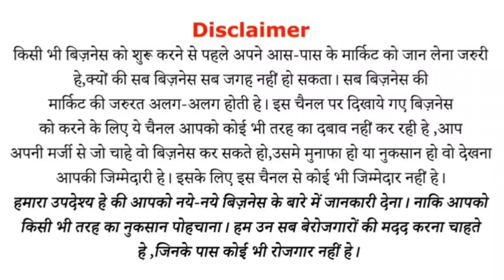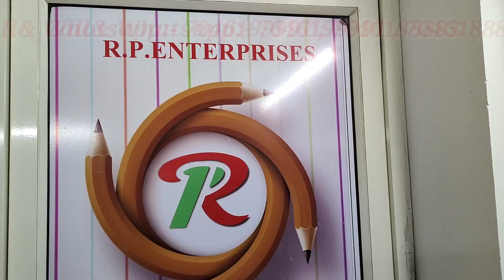गांव मे रहकर नोट छापों 😍 | Kanshyathali foot Massage Machine | New Business Ideas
गांव मे रहकर नोट छापों 😍 | लघु उद्योग 2022 Small business setup | New Business Ideas | Business idea

R P ENTEEPRISE
S 112 ABHISHEK 3, NEAR HARIPURA, ASHARWA, AHMEDABAD, 380016 GUJRAT

KANSHYATHALI FOOT MASSAGE MACHINE
# KANSHYATHALI MASSAGE THERAPY
# KANSHYATHALI MASSAGE CENTER
# KANSHYATHALI FOOT MASSAGE MACHINE PARTS
# KANSHYATHALI
# WOODEN BODY KANSHYATHALI FOOT MASSAGE MACHINE
# WOODEN BODY KANSHYATHALI THERAPY MACHINE
# WITH COUNTER KANSHYATHALI FOOT MASSAGE THERAPY COUNTER
# original KANSHYATHALI MASSAGE MACHINE
# original KANSHYATHALI FOOT MASSAGE THERAPY
# PURE KANSHYATHALI MASSAGE MACHINE
# KANSHYATHALI FOOT malish center
#10 minute 1 massage
one massage minimum charge 30/- rupees
per day massage 50 to 60
per day income 1 machine
1500/- to 1800/-

Income from one machine in 1 month
45000/- to 54000/-

Hello everyone ! my name SK and I have started this channel to make you aware and who want to start new business in 2022 me in manufacturing field
  I want to show them the real life problem and solution instead of promoting various machine.In this video i had covered a profitable business idea in India which you can start this business from home and can start as small scale industry in India.This new business idea is low investment high profitable business, this business is for women too. This business recognize as small scale business idea in India.Where the product from this machine can be supplied in near by markets.
     This business is can start in low investment in India and this business idea is for women too. This business idea in 2022 is very low risk low competition business in 2022.
Business idea i had shared is totally in hindi and business ideas in hindi.is relatable to Indian public.this business is about business where in this video i had talked about starting any small business

1):- बिना बिजली के इस बिजनेस को 10 लाख से अधिक लोगों ने किया है पसंद
2):- मात्र Rs 629 कि इस मशीन को 20 लाख,20 हज़ार लोगों ने किया है पसंद ज़रुर देखिए
3):- इस Rs,400 कि बिस्किट बनाने कि मशीन को 30 लाख से अधिक लोगों ने किया पसंद

Desclimer:-

My Best Bluetooth headphones

My  Tripod

My Collar Mick

My Green parda

My Camera

My light